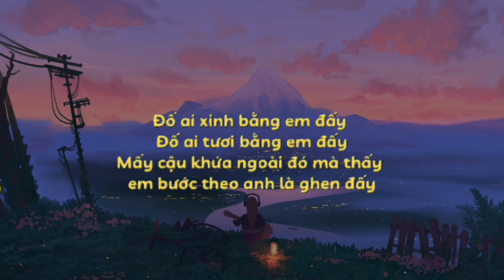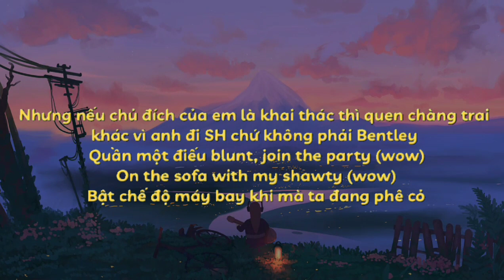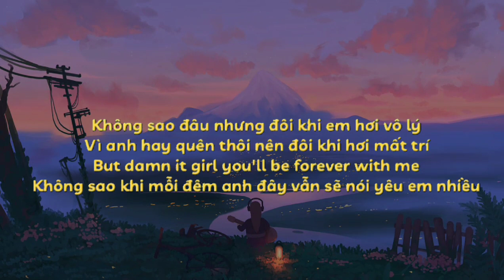Cô Nàng Khác Người (Eric Chill) | OFFICIAL MUSIC VIDEO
_Thank°

© Bản Quyền Thuộc Về Cloudy time